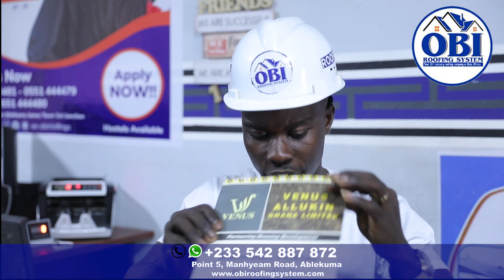Save Money! Avoid These When Roofing Your House In Ghana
Many people make these mistakes that cost them eventually. Watch this video  to learn how to avoid these mistakes when buying a roof in Ghana.